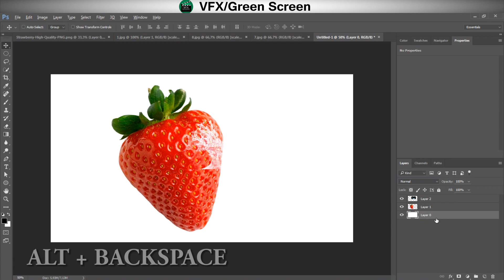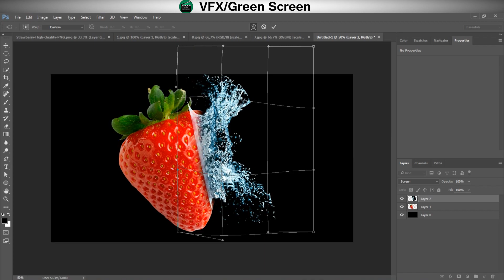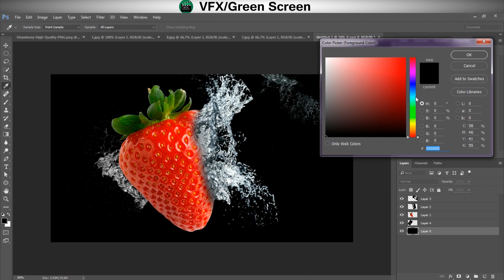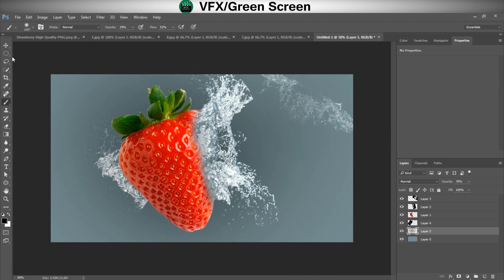Water Splash in Photoshop - Photoshop Tutorial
Hey! In this video I will show you how to make an epic picture in Photoshop! To do this, we will add a few splashes of water to make our picture bright and stylish!